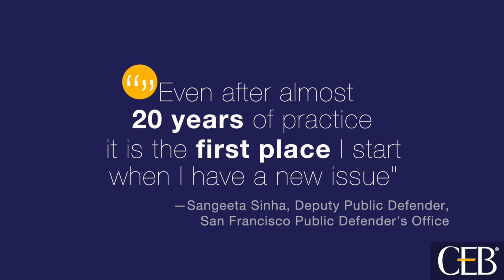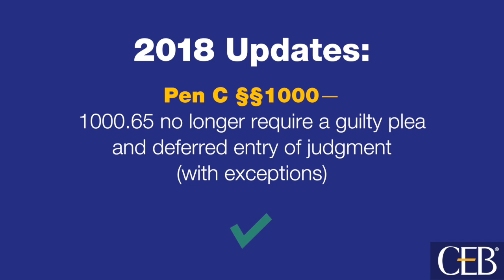2018 California Criminal Law Procedure and Practice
New edition! Widely known as the “crim law bible,” this CEB classic answers virtually every question about criminal law practice in California. This is the most comprehensive portable guide to California criminal law available.